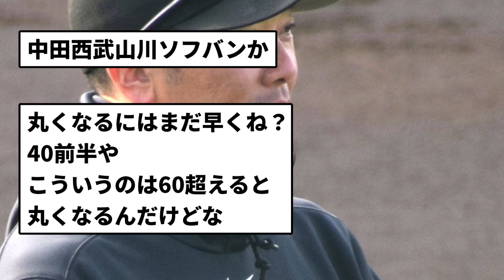【パワハラ】巨人・阿部監督、「パワハラ報道」を気にして「罰走・懲罰ノック・強制丸坊主」を封印していた【反応集】【プロ野球反応集】【2chスレ】【5chスレ】